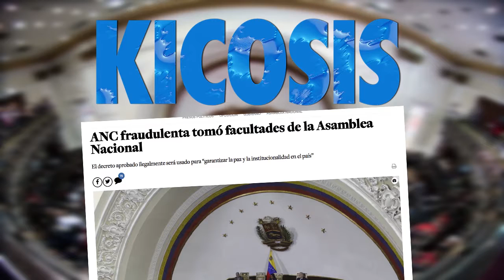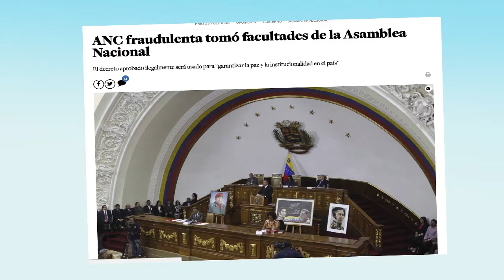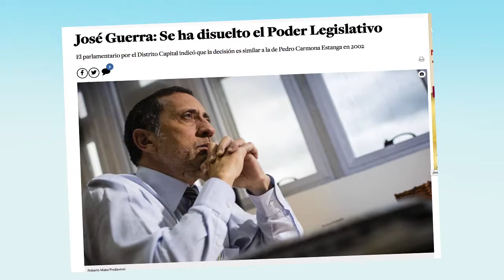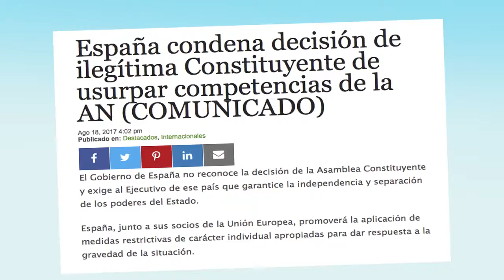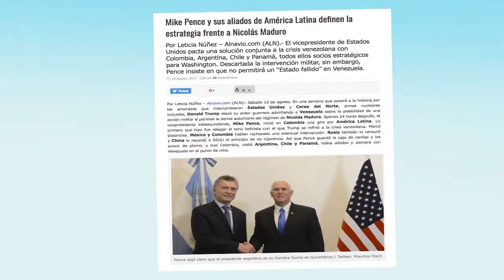ANC Ninguna Sorpresa